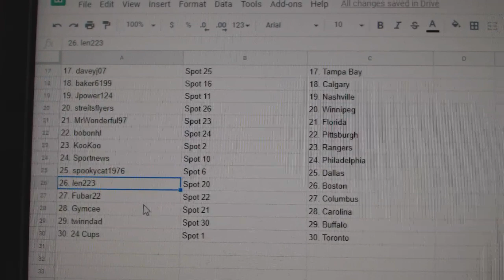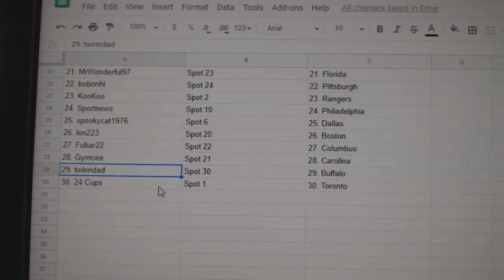Team Randoms - C&C GB #9439